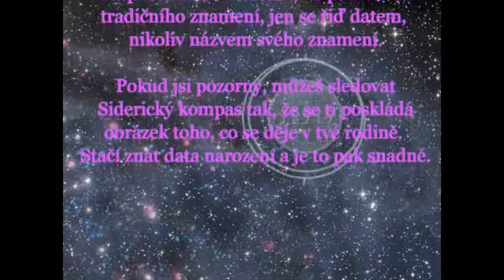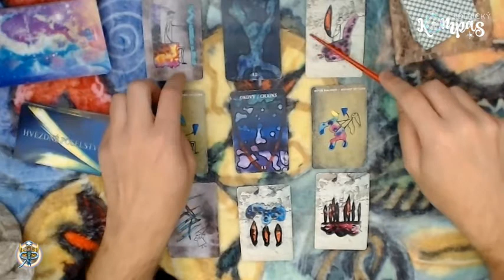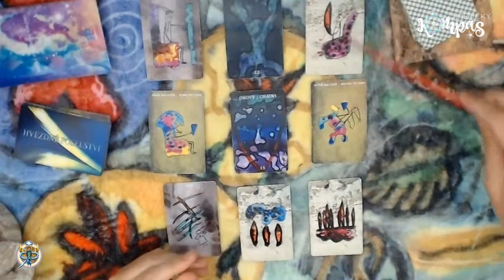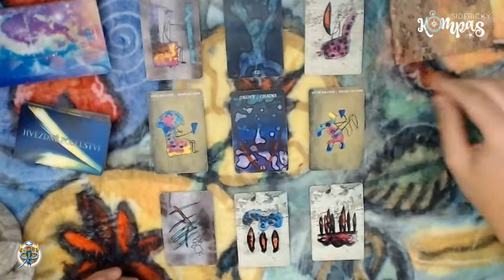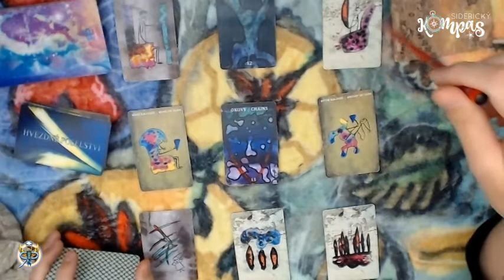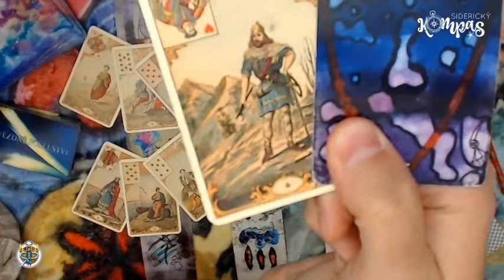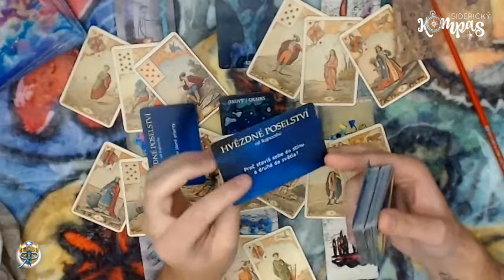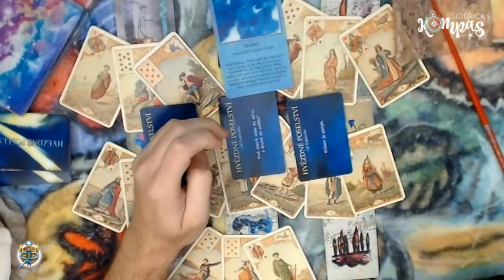Siderický kompas - Střelec - listopad 2020 - měsíční výklad karet pro jednotlivá znamení